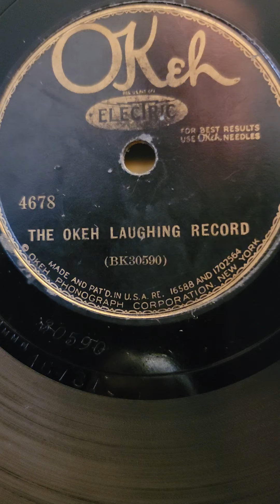The Okeh Laughing Record - Okeh Records #4678 (1922) 1928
flip side of Louis Armstrong